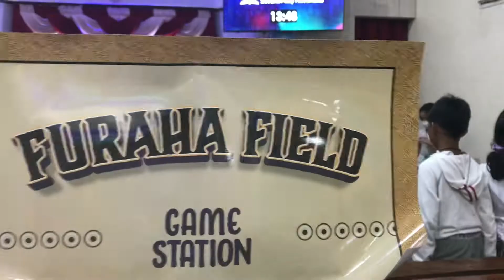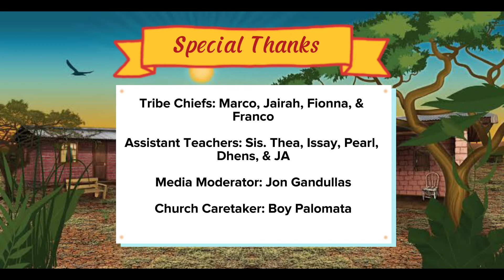VBS 2022 JAMII KINGDOM Day 3 Highlights (Dasma E SDA Church)